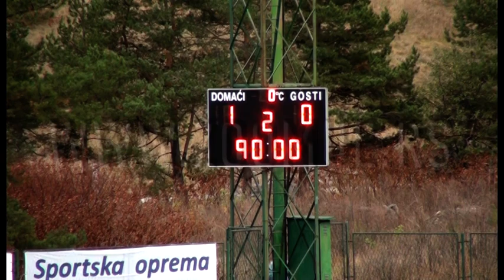Zlatibor-Novi Pazar 1:0